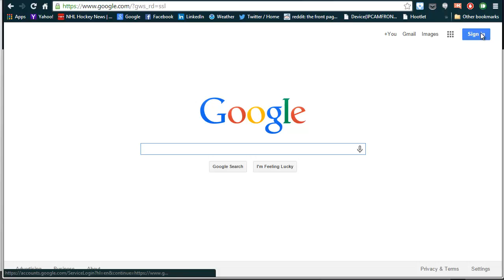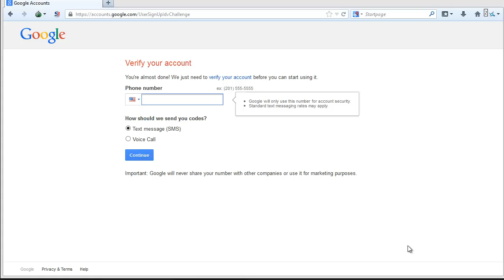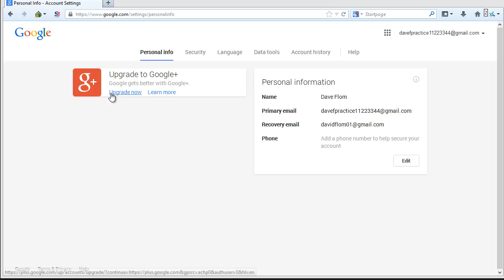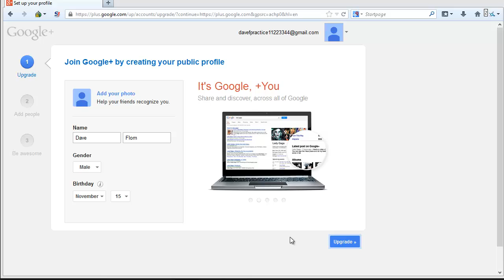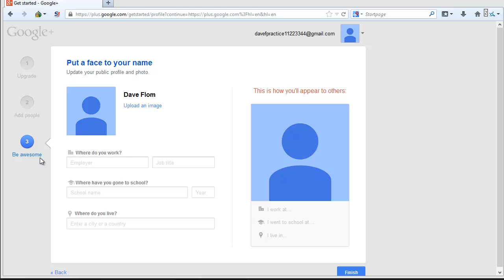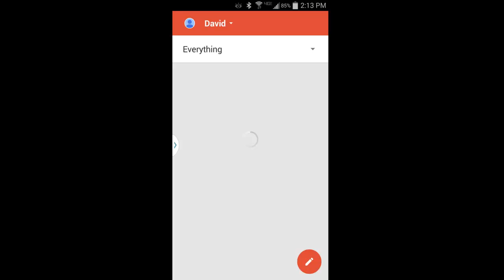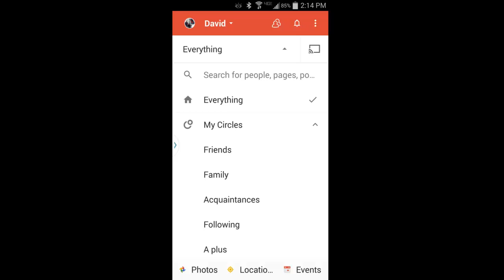How to create a Google+ Account and install the Android App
How to create a Gmail account and a Google+ Account on your computer and install the Android App on your mobile device.